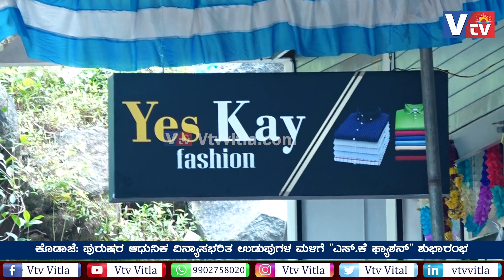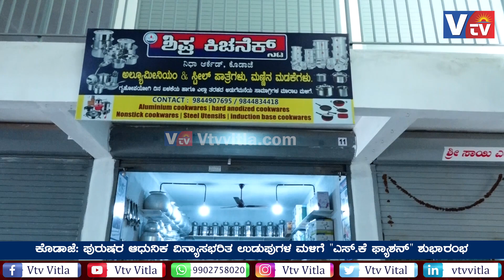ಕೊಡಾಜೆ: ಪುರುಷರ ಆಧುನಿಕ ವಿನ್ಯಾಸಭರಿತ ಉಡುಪುಗಳ ಮಳಿಗೆ ಎಸ್.ಕೆ ಫ್ಯಾಶನ್ ನಿಧಾ ಆರ್ಕೇಡ್ ಮಹಡಿಯಲ್ಲಿ ಶುಭಾರಂಭ